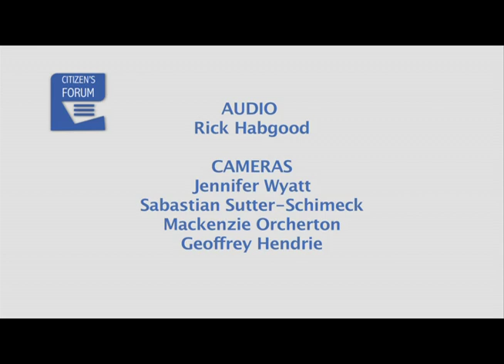Citizen's Forum July 4 2018